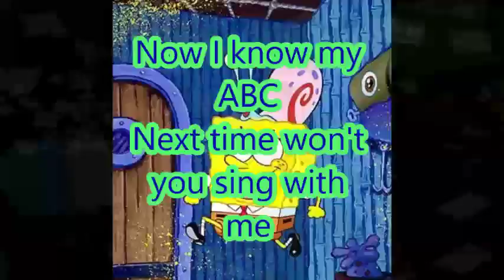Arthur James - ABC Learning Is Fun With Instrumental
Neither copyright nor infringement was intended, on this clip no violation was done. The audio used was only to entertain kids for them to learn and sing the English Alphabet. This song is one of my nephews favorite Sing Along ABC. Hope you enjoy watching. Thank You.